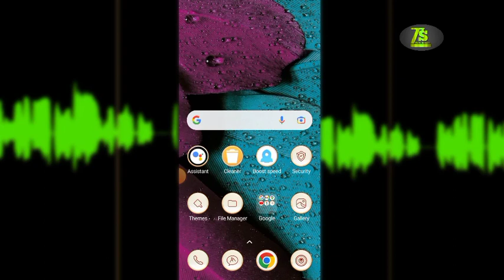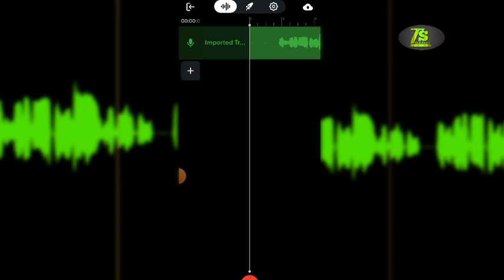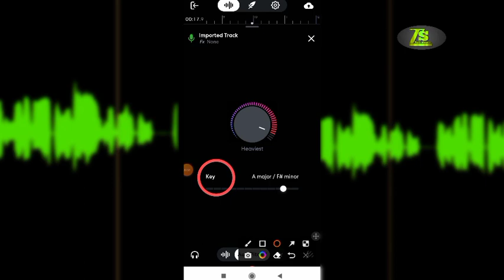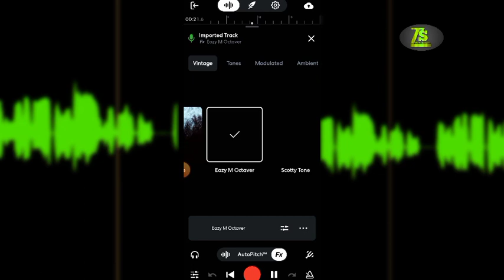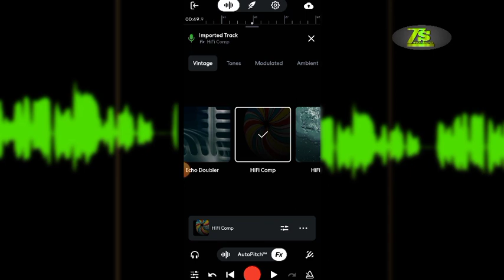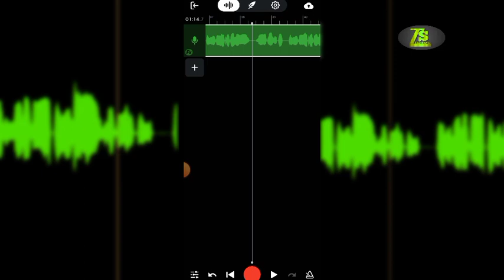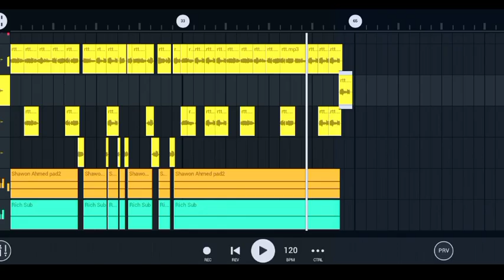How To AutoTune Islmic Song Your Voice On Phone | Android | BandLab 2022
🌐Tech shawon  Channel in Bangladesh.

🌐Sound designer
      Whatapp